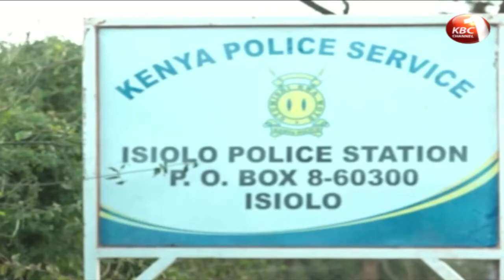Police arrest man in Isiolo for sodomizing 10-year old boy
Police in Kulamawe area of Isiolo County have arrested a 22-Year-old man who allegedly defiled a 10-year-old boy.  Confirming the incident, the region’s Police Commander George Kariuki disclosed that the suspect was apprehended immediately after the incident was brought before the authorities.